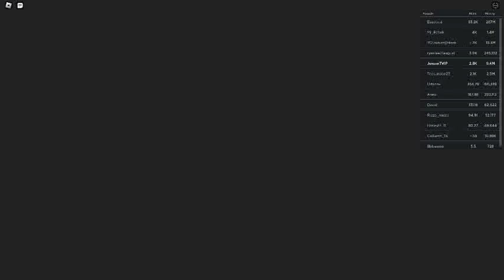Car Dealership Tycoon